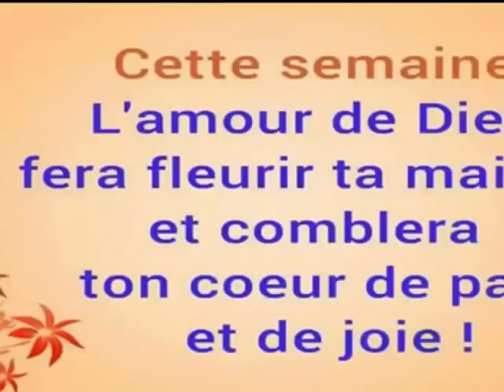ALPHA BLONDY DEMANDE PARDON EN PUBLIC